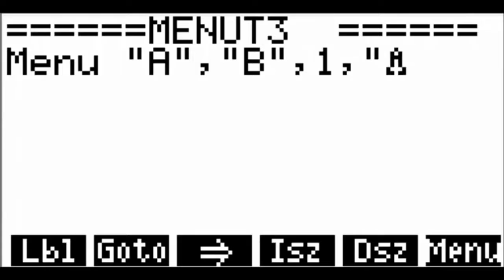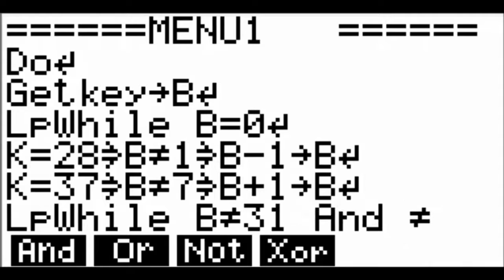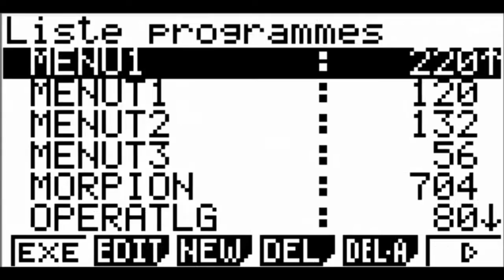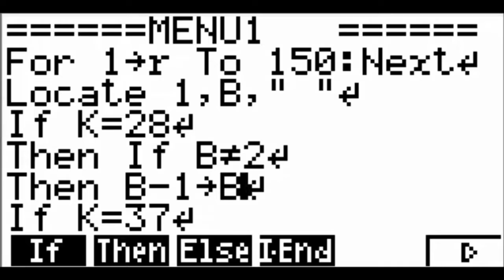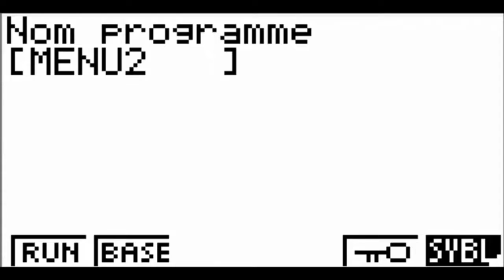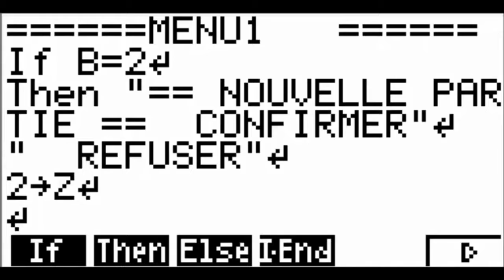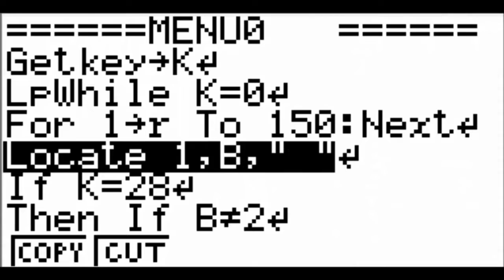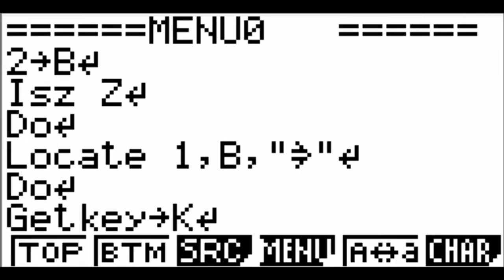[Basic Casio] Améliorer ses menus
Améliorer ses menus en mode texte en Basic Casio.
Avec quelques modifications du code, adaptation en mode graphique.